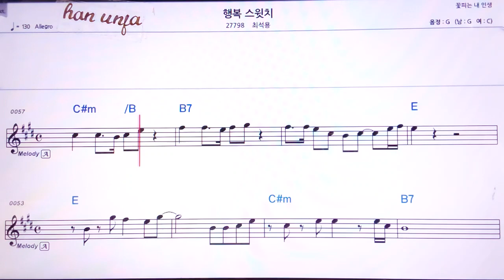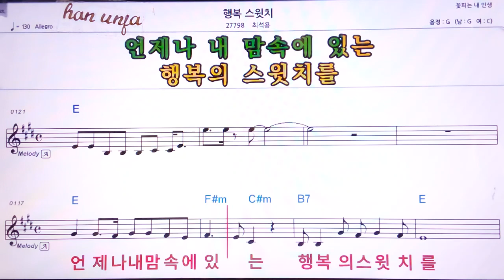💖 행복 스읫치/최석용 👍MR,유투브 노래방,가라오케 악보 코드 가사 ,Karaoke,반주